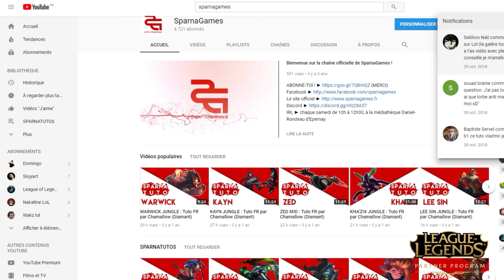SPARNAGAMES + RIOT GAMES = AMUMU INFERNAL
On a été sélectionné par Riot Games pour devenir Partenaire League of Legends !
On participe donc au programme de partenariat League officiel.

Pour fêter ça, 5 commentaires déposés sur cette vidéo vont être tirés au sort parmi nos abonnés le dimanche 11 novembre, et on offrira aux heureux élus le skin Amumu Infernal accompagné du chroma vert exclusif que vous pouvez obtenir uniquement grâce un influenceur !! On espère que ça vous plaira !

Musique proposée par La Musique Libre